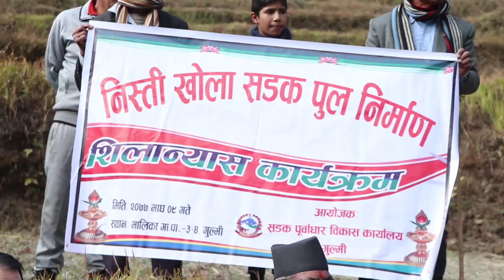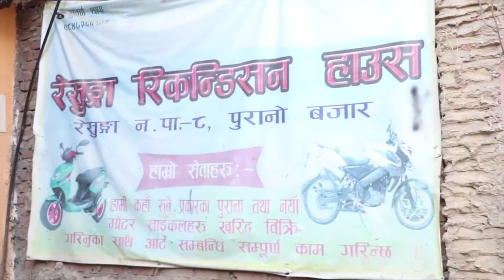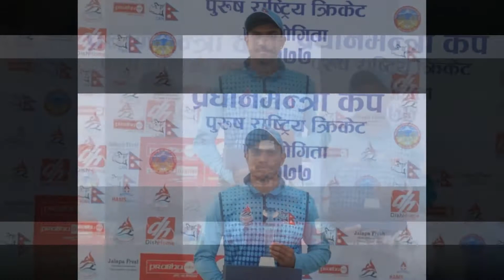Bee TV HD २०७७ माघ ९ गते शुक्रबार ।। Bee News